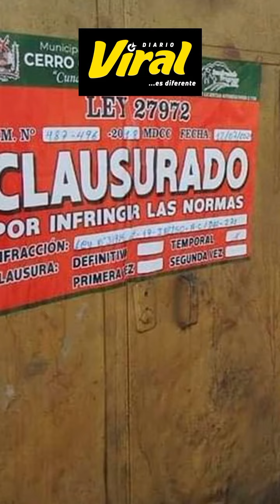Estas son las noticias cortitas virales en Arequipa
🚨 👉 En esta sección te traemos las noticias cortitas pero virales en Arequipa de este sábado 13 de julio para mantenerte informado. 😎 👇LoÚltimo